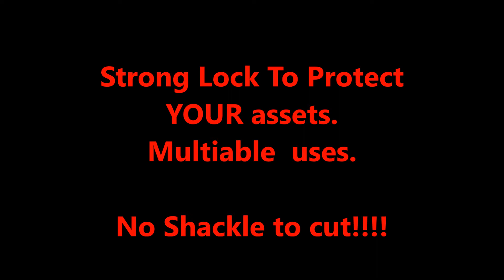Strongest Lock Ever & Universal shackle less lock.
Strongest Lock Ever & Universal shackle less lock. . Check out this unique shackle less lock.  There is no better.  If a thief can't cut your shackle, the whatever you are protecting is safe.